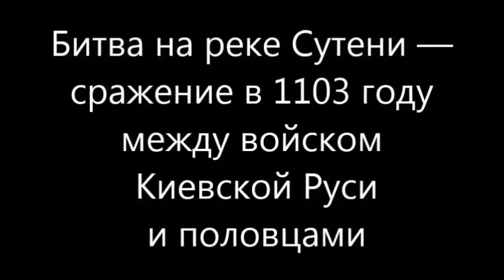Битва на реке Сутени 1103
Битва на реке Сутени — сражение в 1103 году между войсками Киевской Руси и половцами, выигранное
Русичьями.